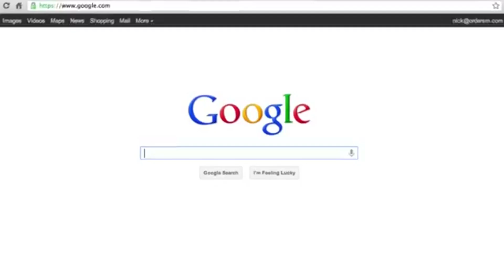NAJSTRASZNIEJSZE ZDJĘCIA Z GOOGLE MAPS #1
Sami byśmy tego nie znaleźli, ale dzięki temu, że setki tysięcy ludzi na całej ziemi podglądają różne kawałki mapy świata, udało się znaleźć mnóstwo niespodziewanych obiektów i zaskakujących zdarzeń, które uwiecznił satelita...